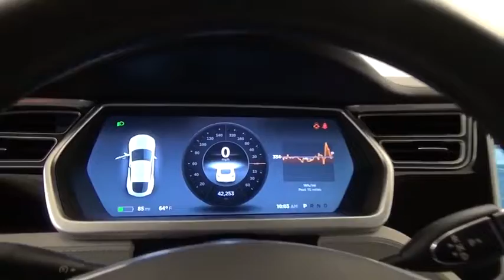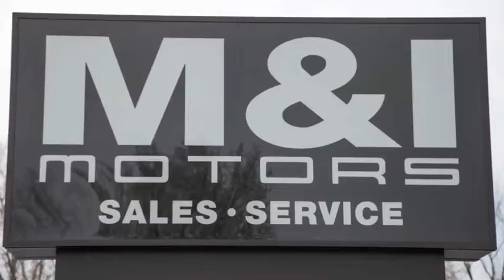2013 Tesla Model S Highland Park 19455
2013 Tesla Model S